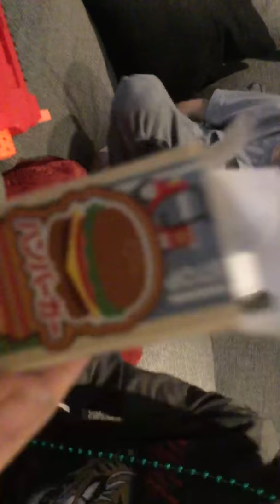Trying 🇯🇵 candy 🍭 part 2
Hope ya like the vid